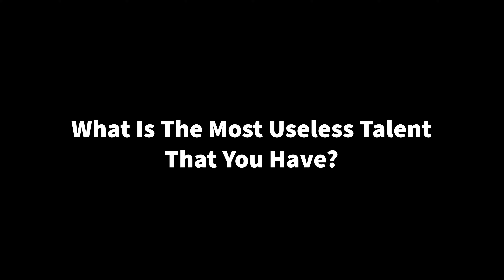Interview With Desolo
Questions answered by Desolo Before His Album Drops Jan 22, 2021. Fallen Angel.